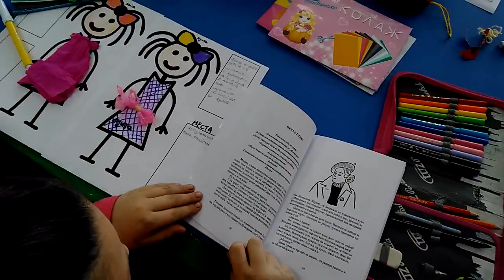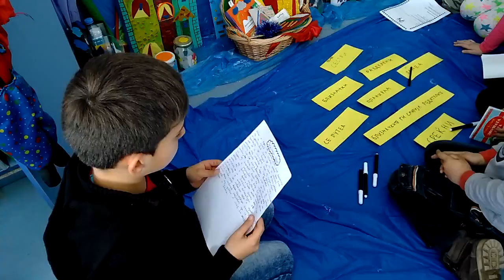„Двојната Лота”/ Аnalysing "The double Lottie" novel by Erich Kästner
-Анализа на делото, работен лист ( Ликови, места, придавки кои ги опишуваат, глаголи кои се однесуваат на поважните дејствија, Именки-клучни зборови/емоции)
- Јас сум Лота...Сакам да ви кажам.
-Петоред
-Јас читам мало делче а ти погодуваш што се случило веднаш потоа.
-Писмено раскажување со измена на избрани пресеци